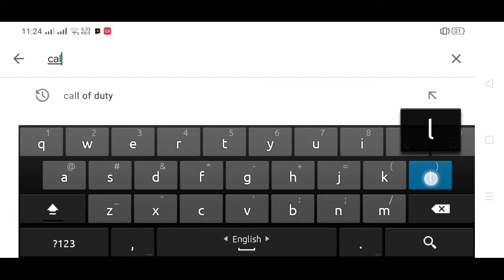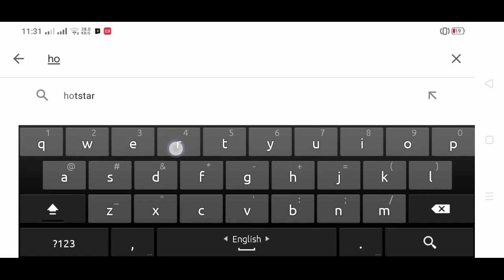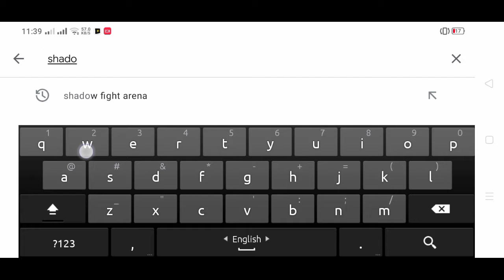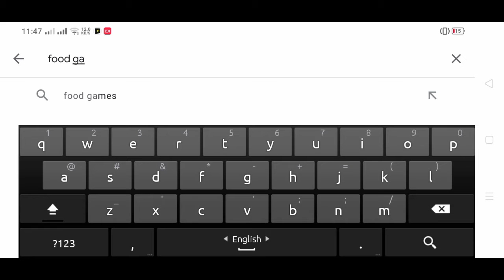top ten online games for android।online games to play with friends। online game earn money।online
top ten online games for android।online games to play with friends। online game earn money।online game for android।online multiplayer games for android